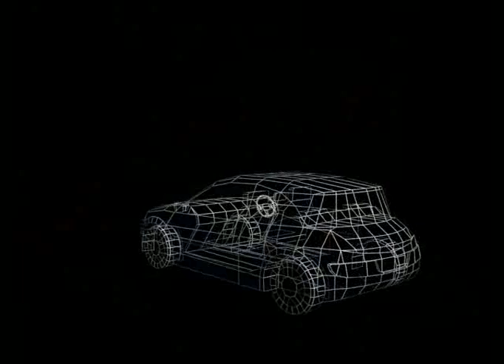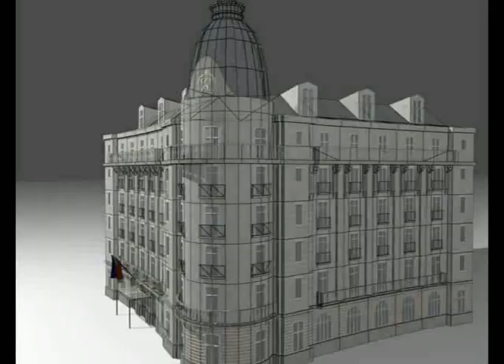JustinLim showreel January 2008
3D modelling showreel compiled at the beginning of 08.
all models where made in 3ds Max and textured using Adobe photoshop.

sound went slightly out of sync in youtube compression